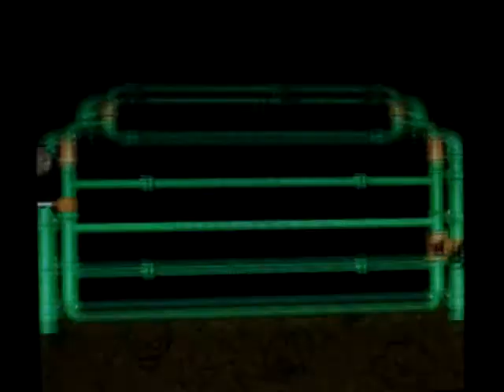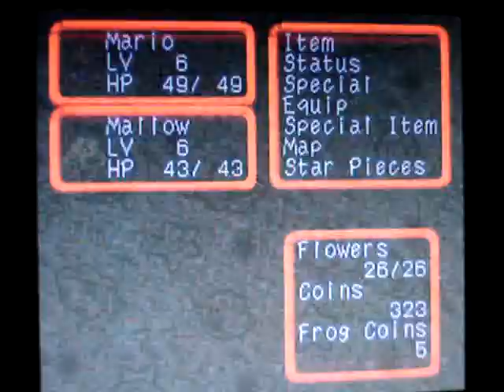Let's Play Super Mario RPG: Legend of the Seven Stars - Part 7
Part 7: "Vs. Belome/The Flood"

Yeah...! :DD I found the exit  in nick of time, cause usually those mazes like that take me hours and days and-- oh shit, o.o that is a big beast. O.o

Belome is not too difficult, just block his nasty-ass lick attacks and you're good to go. :D
Make sure you equip proper accessories such as trueform pins to prevent yourself from turning into scarecrows too. :O Recommended for Mario.

Once Belome is defeated, a flood will appear. o.o In this part, you can collect coins in the waterfalls & barrels. :D